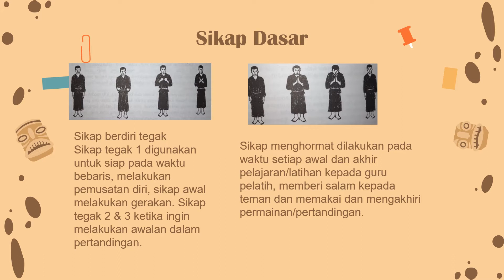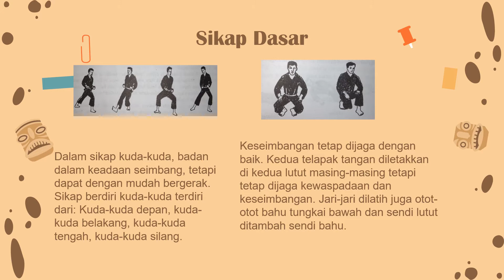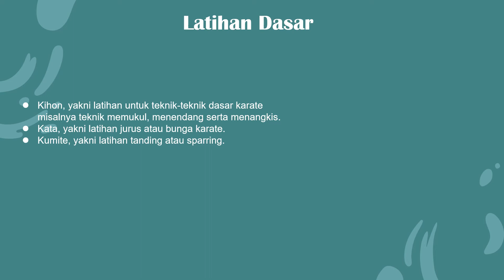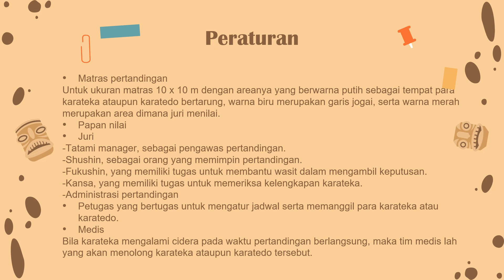PPT Pencak silat, karate dan tekwondo Khansa Naima X Ips 1